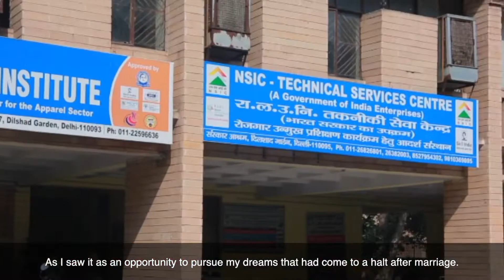Shashi - The Change Maker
Apparel Training & Design Centre (ATDC) shares story of "Shashi- The Change Maker"  who's life changed after she did ATDC GAP P.A.C.E Programme, ATDC GAP P.A.C.E Programme is helping women from economically weaker section to become more independent and confident.

Admission to 1 Year Diploma is open in 30 Centres. Click below to apply!